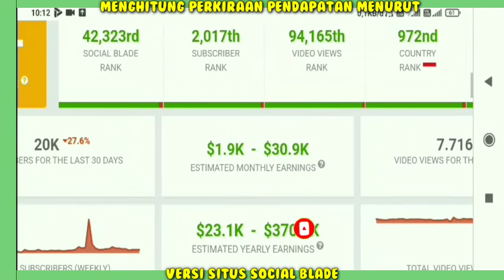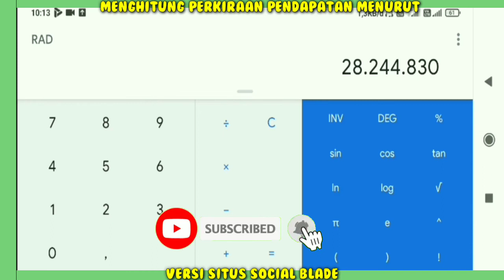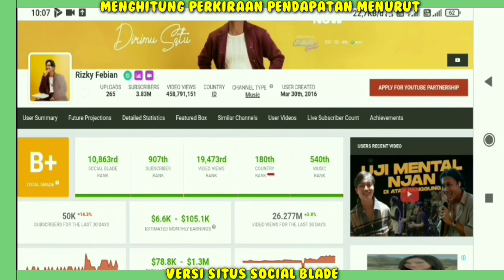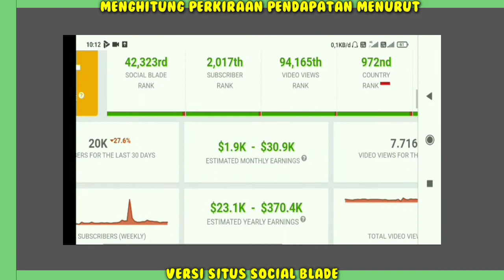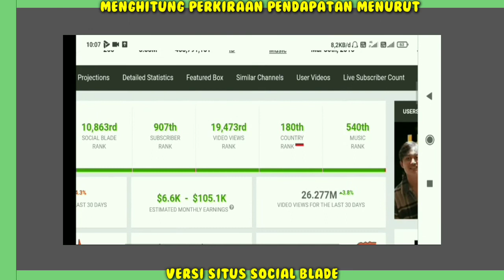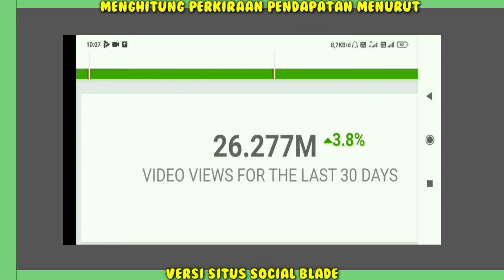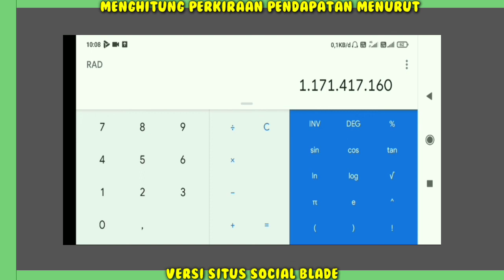GAJI MAHALINI VS RIZKY FEBIAN DARI YOUTUBE SETIAP BULAN..